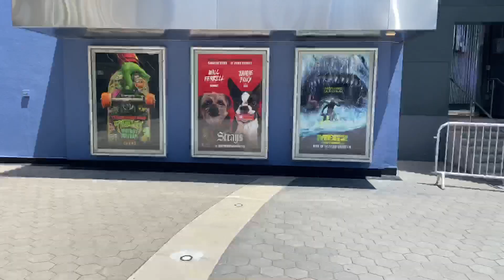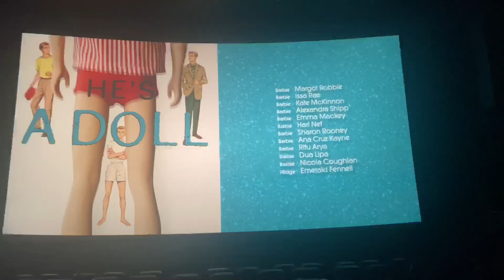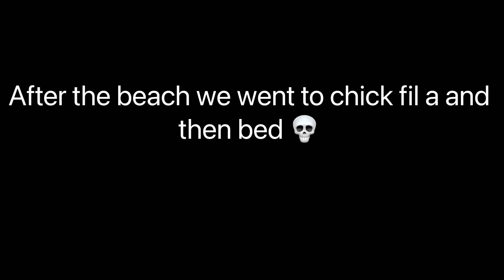Universal Studios/Disneyland Vlog Part 3: Travel to Anaheim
The next Vlog is gonna be long